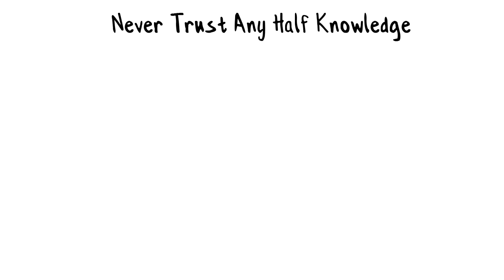Samjhdaar Kaise Bane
अगर आप चाहते हैं की आप को ज्ञान मिले और आप उसका सही इस्तेमाल करे तो आप को ये छोटा सा नियम जरूर समझना चाहिए | इस नियम का इस्तेमाल कर के आप हमेशा सही फैसले ले सकते हैं और खुद को बेहतर भी बना सकते हैं|

इस बात को समझाने के लिए मैंने महाभारत के श्लोक
अहिंसा परमो धर्मं: धर्म हिंसा तथैव च: की मदद ली है |